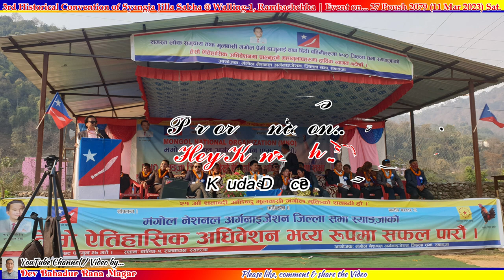MNO तेस्रो स्याङ्जा जिल्ला अधिबेशन रामबाच्छामा भिर्कोट नगरसभाको तर्फबाट कौडा नृत्य